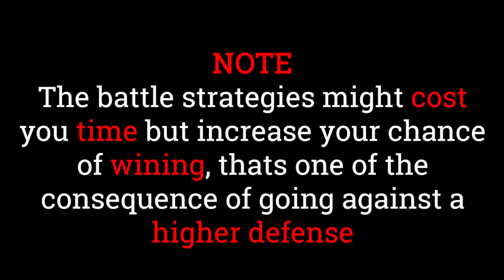DEFEAT Grenadier WITHOUT FIRE RESISTANT - MAMESH- DAWN OF TITANS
Welcome! Please read rules before chatting with us :D
thing on the channel:
» No Spamming.
Please read all the rules before doing any
» No Racism, Sexism or any other -ism.
» No advertising (discord invite links, other servers, websites, etc).
» Do not ask for staff or a higher rank.
» Be respectful to all players and staff
» Don't be inappropriate
» Only mention staff if the rules are being violated.
» Impersonating a member or staff is not tolerated.
» Enjoy yourself.

Want to be moderator for the streams?
» Be active. You don't have to come to every stream, I understand people have a life.
» Chat with everyone if I'm busy with the game.
» Help people if they need it.
» Don't argue with others.

» BAND APP - XADEGAMER
» LINE APP- XADEGAMER

Products Used:
• Adobe Premium pro
• Adobe Photoshop
• One plus 3t & Acer Aspire E 15
• Blue stacker - Emulator
• Apower Mirror - Phone to Computer mirroring